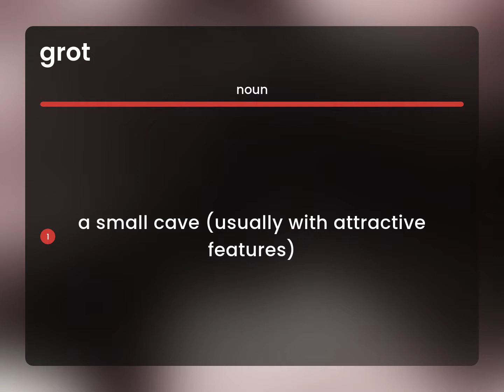Grot — definition of GROT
GROT in the dictionary

Susan Miller (2023, May 22.) What is Grot meaning?